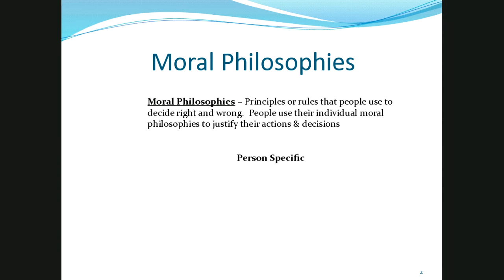BUSA 3070 - Ferrell - Chapter 6 Part 1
Business Ethics